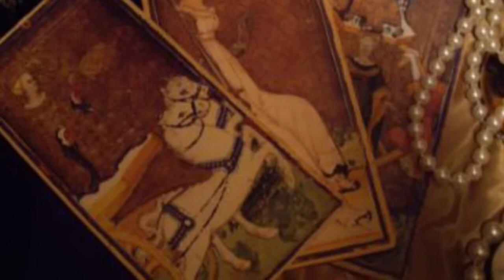VIRGO weekly tarot reading 1-18 to 1-24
All your prayers are being heard.